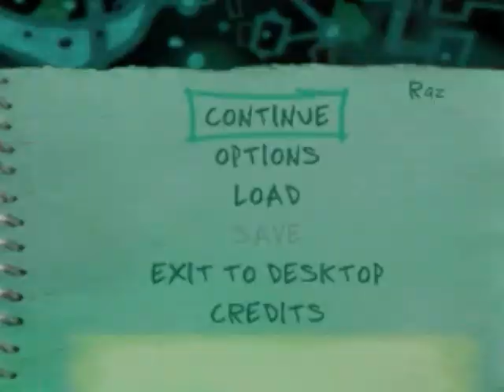Let's Play Super Mario Galaxy | Episode 22 - The Ghost is Toast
Oh man, remember this thing?  Because I barely do.  As a matter of fact, I'm not even sure what's going on.

Anyway, this video starts with a questionably important announcement, and then the good stuff starts coming.